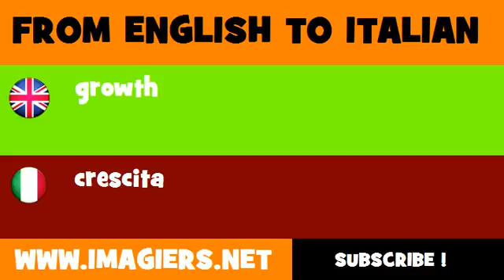How to say growth in Italian